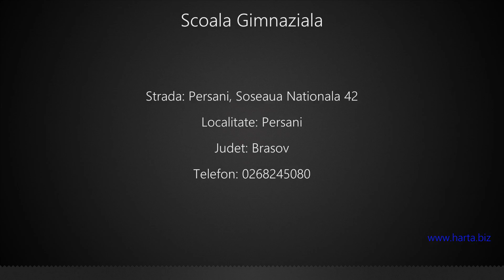Scoala Gimnaziala Persani